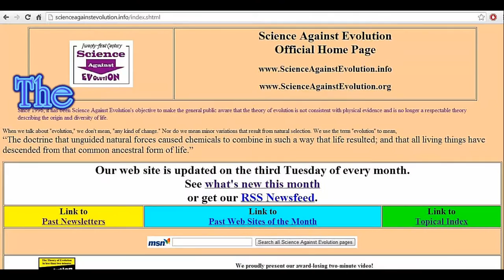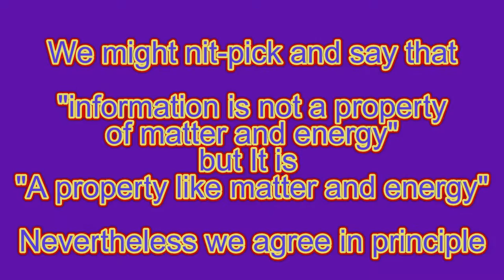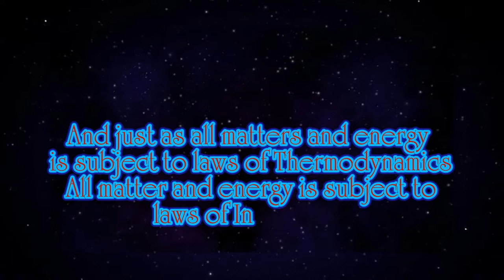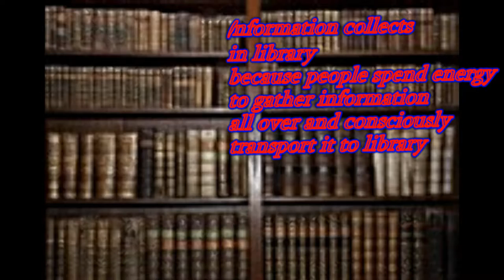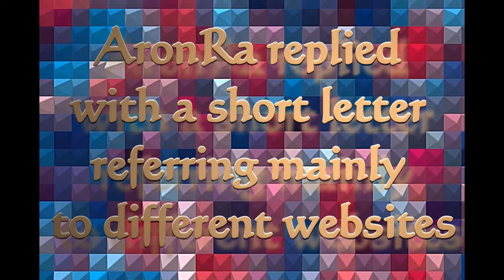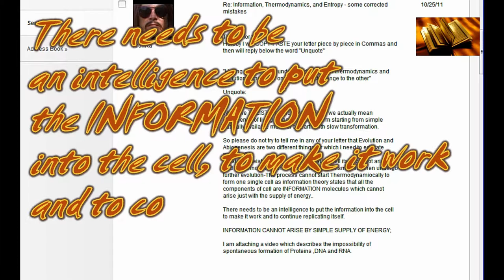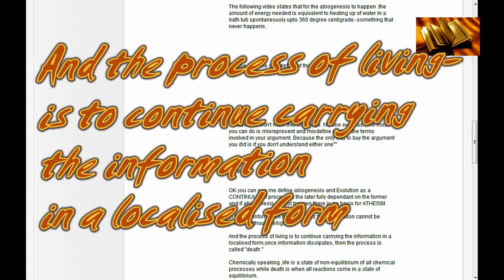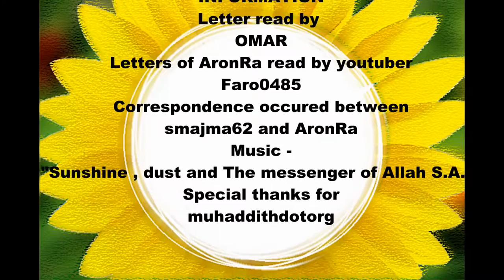Correspondence with AronRa-first two letters from me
Part one of Correspondence between me and AronRa with some added comments by farzanatasneem
Originally uploaded in the form of two videos from my channel

Insha-Allah  the whole series will soon be available in video form   form along  comments from farzanatasneem

First letter in my voice

please refer to this video about Entropy and Evolution which was referred by me to AronRa

The website referred in the above video, referred in second letter

Refer to these websites too